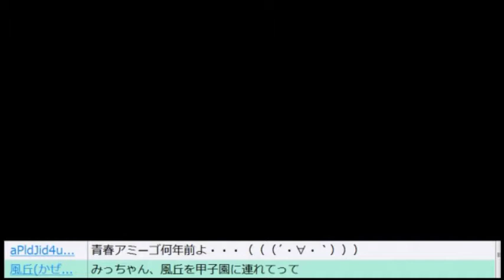【パワプロ2016栄冠ナイン】ふんどし女子高校 激闘の記録 #4【実況】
実況パワフルプロ野球２０１６栄冠ナインの生放送で個人的にアツかった試合を投稿していきます。今回は４年目・夏の地方大会決勝戦です。